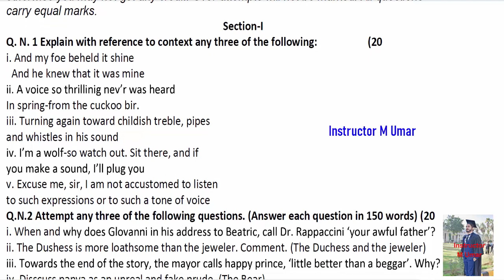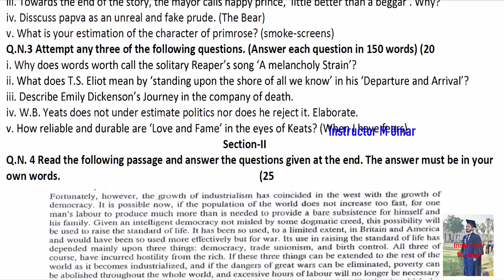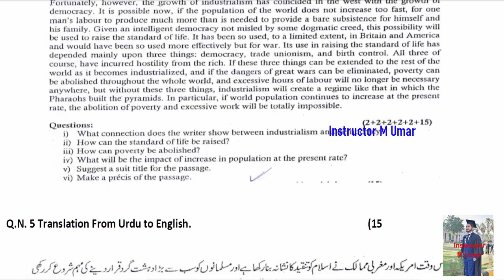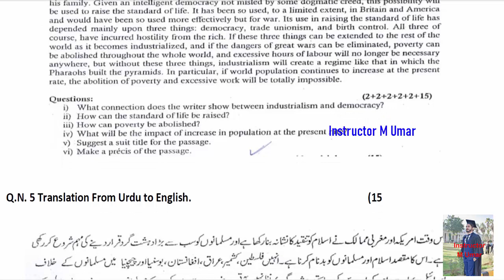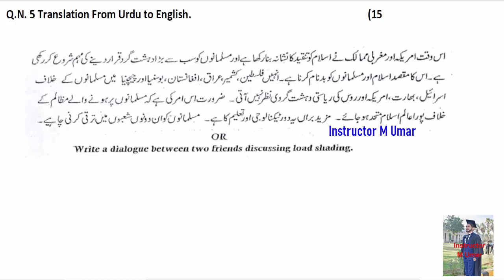BA/ADA Part 1 English 2017 Original Paper GCUF University | BA/ADA Past Papers GCUF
Copyright lines 👉